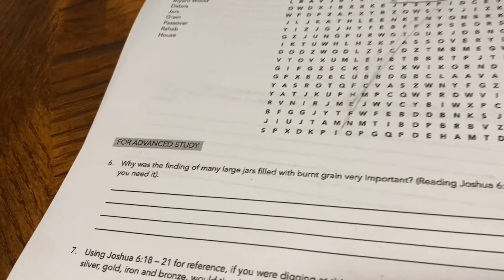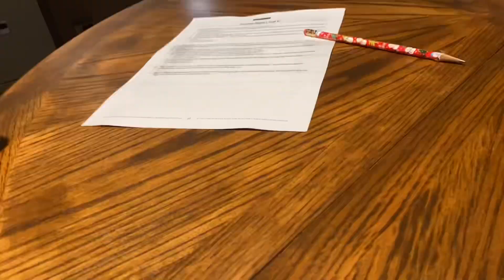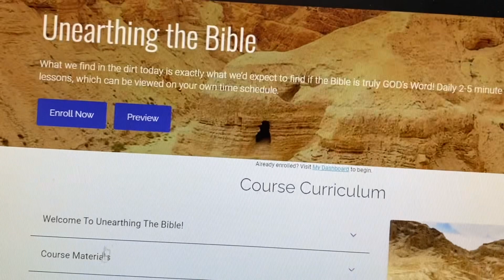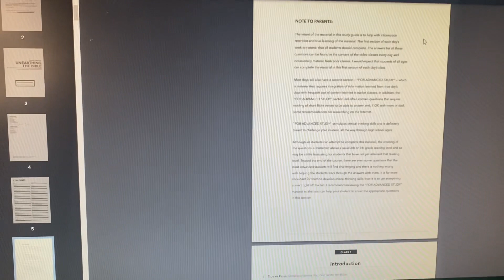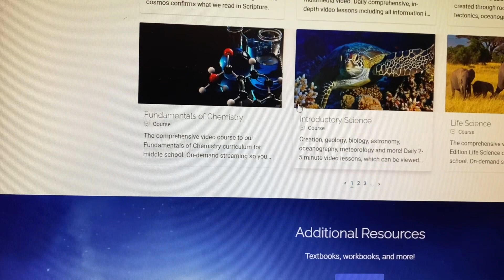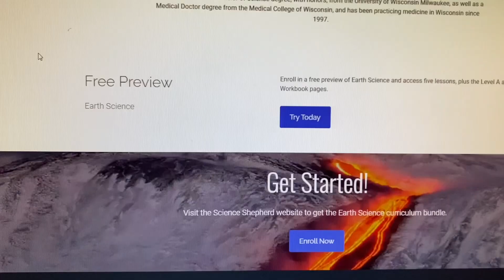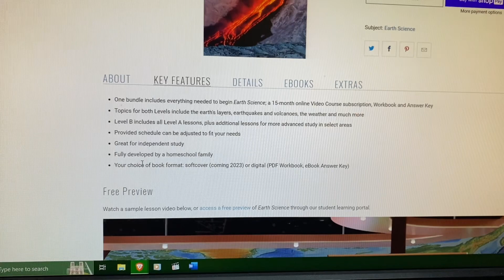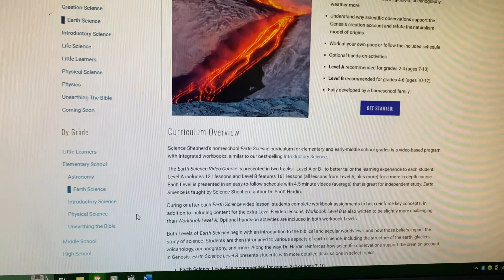SCIENCE SHEPHERD Review and look at what we may use next year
Excited to share about Science Shepherd, an online video science program.  They have a Christian World View, and programs for elementary all the way through highschool.

We were given this program in exchange for our honest review😉